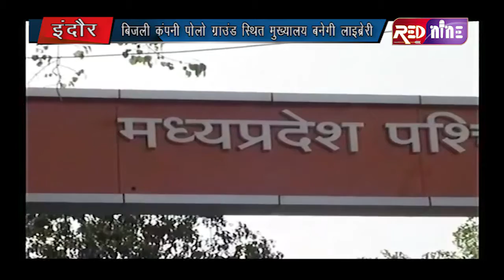RED NINE TVEE-बिजली कंपनी पोलो ग्राउंड स्थित मुख्यालय पर बच्चों के लिए अत्याधुनिक लाइब्रेरी